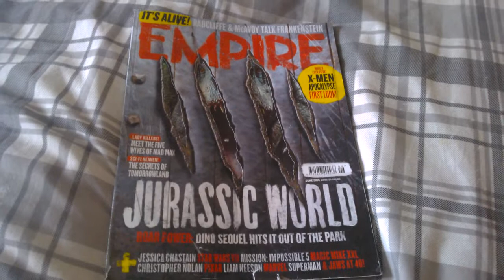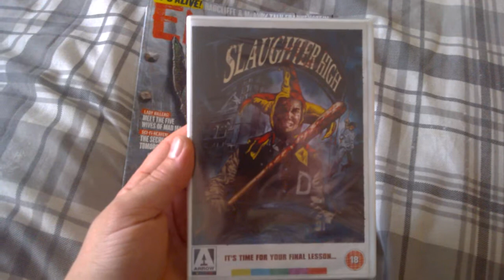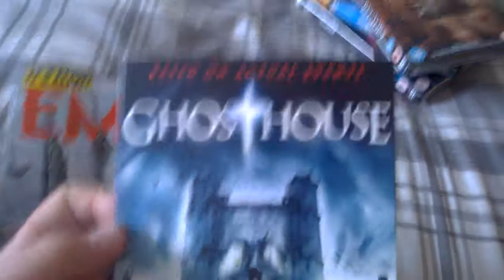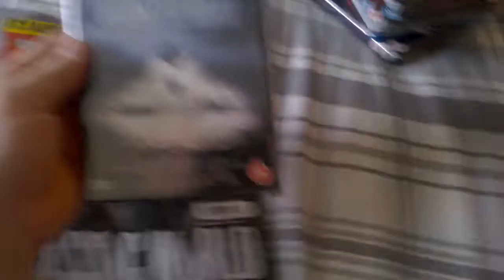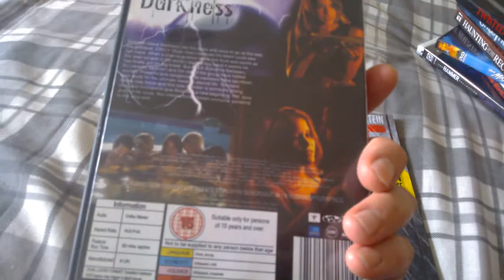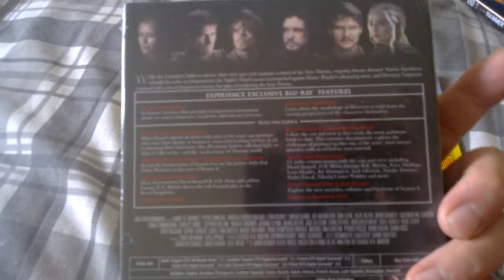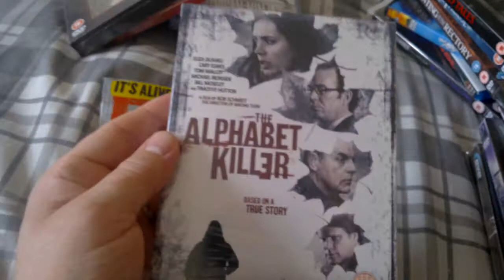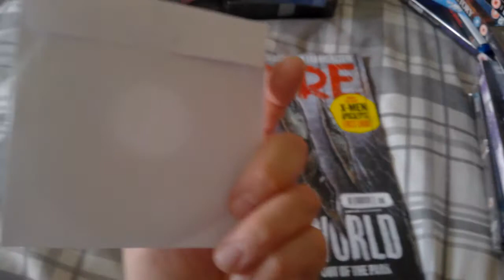HORROR DVD & BLU-RAY UPDATE 50 (20-06-15) WARNING!!! GAME OF THRONES SEASON 5 SPOILER ALERT!!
A quite big haul from AMAZON, HMV, ASDA, POUNDLAND & A CAR BOOT SALE, a lot I haven't seen so leave comments if good or bad please as I enjoy replying to them, keep it HORROR people:) AND SEASON 5 END OF SERIES 5 SPOILER ALERT!!! so if you aint caught up mute on game of thrones blu ray overview!!!